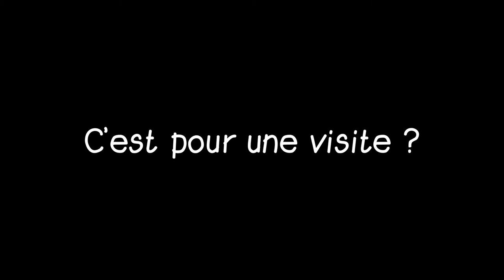C'est pour une visite ?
N'avez jamais rêvé de visiter un monument historique tel qu'un bunker de la seconde guerre mondiale ? Votre jour de chance est arrivé ! Gilles, un touriste comme les autres va se rendre sur ce lieu mythique aiguillé par un guide légèrement arnaqueur…